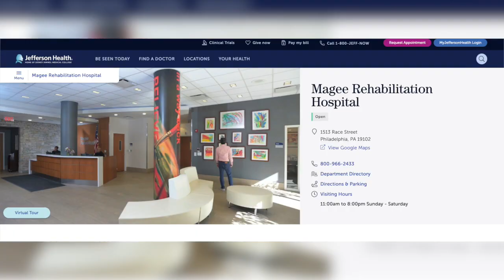LVMPD Officer Shay Mikalonis working to breathe on his own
LVMPD Officer Shay Mikalonis's recovery from a near fatal gunshot wound two years ago is now shifting to what Shay and his family see as giant leaps in his progress. Jeremy Chen reports.